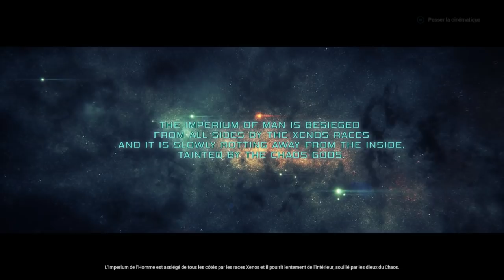Découverte | Warhammer 40,000: Inquisitor - Martyr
Hello les petits loups, on se retrouve aujourd'hui pour la découverte de  Warhammer 40 000 Inquisitor Martyr